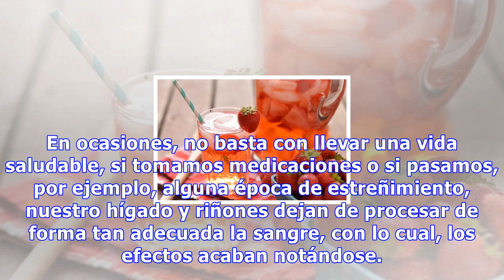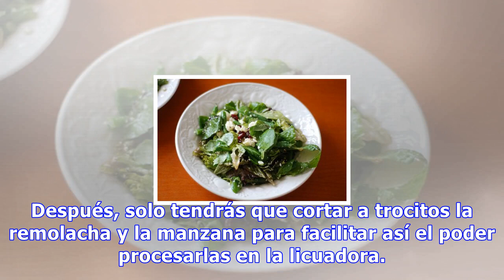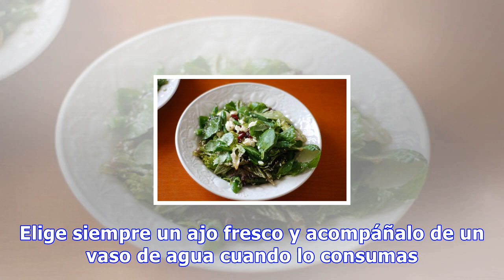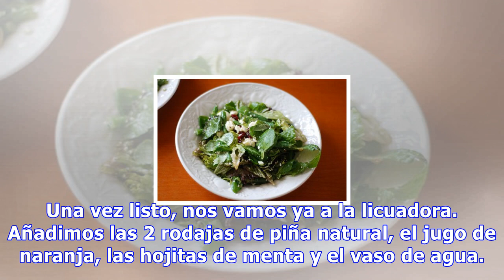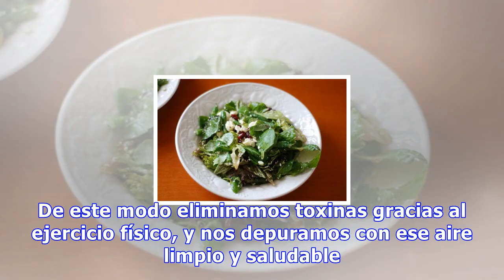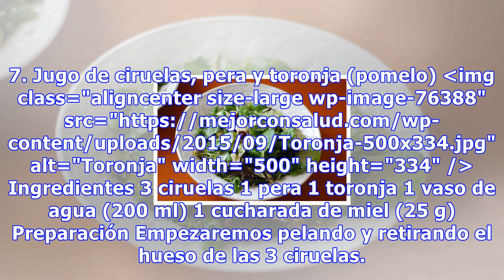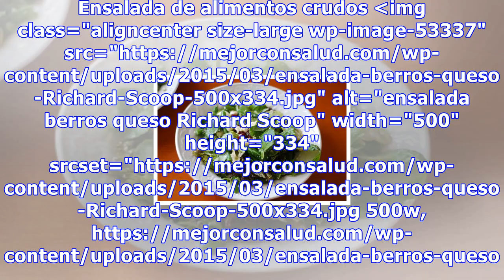8 jugos y remedios para eliminar toxinas del cuerpo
8 jugos y remedios para eliminar toxinas del cuerpo
8 jugos y remedios para eliminar toxinas del cuerpo Gracias a los jugos aprovechamos todas las propiedades de las frutas y las verduras de una forma muy cómoda. También puedes variar los ingredientes y crear otras combinaciones para eliminar toxinas 5734 Compartidos 2 ¿Por qué es tan necesario elimi...